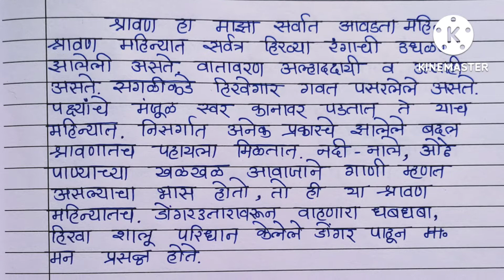Essay on shravan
video highlight

Shravana Pitribhakti Nataka
What is shravana Pitribhakti Nataka?
What did Gandhiji learn from the story of shravana